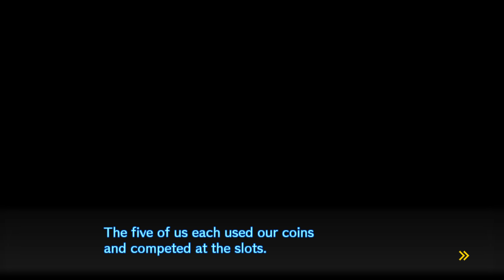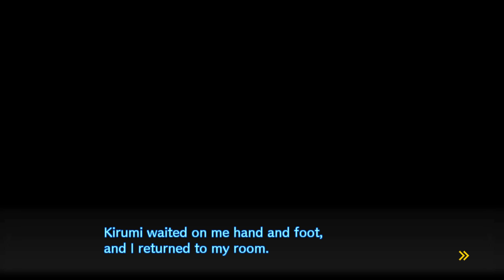Let's Play Danganronpa V3 | Blind | Episode 32 Losing It All (Danganronpa V3 Killing Harmony)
We get to hang out at the casino with our friends in Danganronpa V3!  Of course things don't work out well for a certain someone who has sworn off gambling for good.